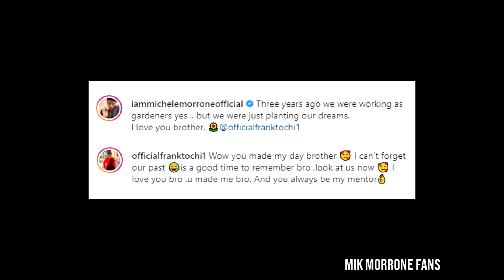Michele Morrone with his friend Frank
Mik with his friend Frank Tochi. At the end of the video, Mik talks about their friendship and how important it is to believe in your dreams. 🙂